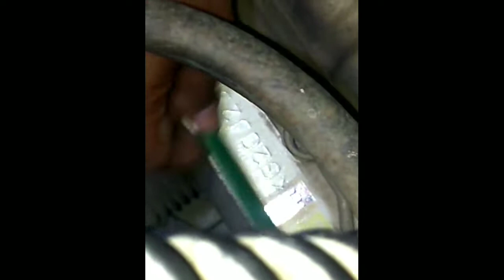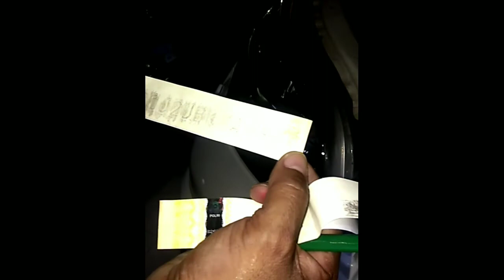𝐈𝐧𝐢 𝐜𝐚𝐫𝐚 𝐜𝐞𝐩𝐚𝐭 𝐠𝐞𝐬𝐞𝐤 𝐧𝐨𝐦𝐨𝐫 𝐫𝐚𝐧𝐠𝐤𝐚 𝐝𝐚𝐧 𝐧𝐨𝐦𝐨𝐫 𝐦𝐞𝐬𝐢𝐧 𝐦𝐨𝐛𝐢𝐥 𝐭𝐞𝐫𝐢𝐨𝐬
𝐜𝐚𝐫𝐚 𝐜𝐞𝐩𝐚𝐭 𝐠𝐞𝐬𝐞𝐤 𝐧𝐨𝐦𝐨𝐫 𝐫𝐚𝐧𝐠𝐤𝐚 𝐦𝐨𝐛𝐢𝐥 𝐭𝐞𝐫𝐢𝐨𝐬